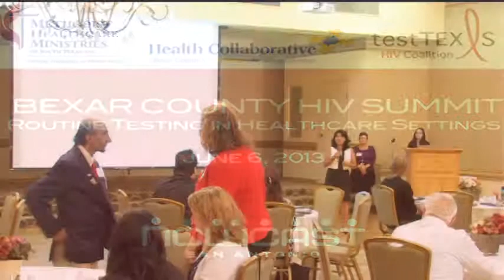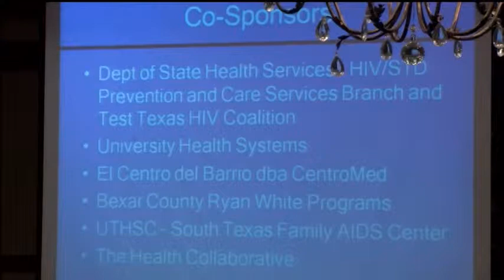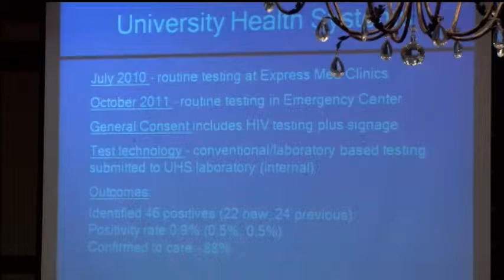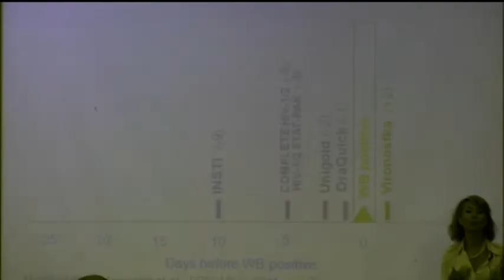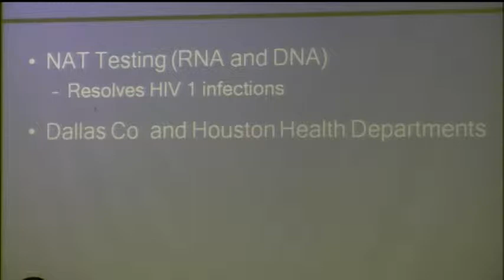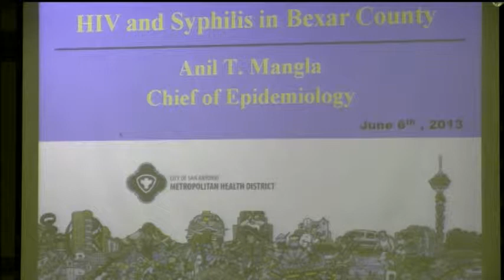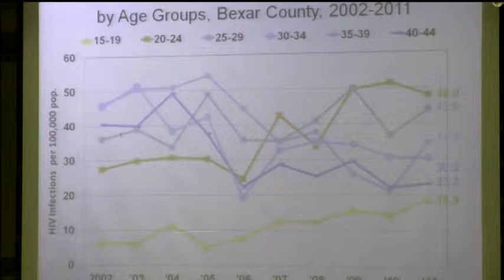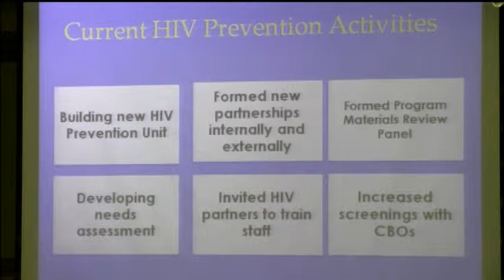Bexar County HIV Summit June 6, 2013 Part 1 of 3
On Thursday, June 6, 2013, NOWCastSA webcast live from the Bright Shawl as the Bexar County Health Collaborative and the Test Texas HIV Coalition presented the Bexar County HIV Summit: Routine Testing in Healthcare Settings.

According to the web site, the purpose of the summit is to increase the awareness of healthcare providers regarding how HIV is affecting their community and to encourage the implementation of integrated, sustainable testing programs according to the CDC 2006 HIV testing recommendations.

Presentations focused on the shared experiences and lessons learned in primary care and emergency services settings including best practices, successful uses of electronic health records to evaluate programs, resources for HIV positive patients and other professional development activities.

 The Webcast schedule is as follows:

9-9:15 a.m. Welcome by Honorable Judge Nelson Wolff, Bexar County
9:15-10 a.m. Isabel Clark and Jenny McFarlane, Department of State Health Services
10:00-10:30 a.m. Dr. Anil Mangla, San Antonio Metropolitan Health Department
10:45-12 p.m. Dr. James L. Holly, Founder and CEO of Southeast Texas Medical Associates
2:45-3:45 p.m.  Panel Presentations (AARC, Metro Health DIS, Ryan White Program)
3:45-4 p.m.  Isabel Clark, Department of State Health Services, Next Steps, Application and Call to Action
4-4:30 p.m.  Elizabeth Lutz, The Health Collaborative, Evaluations and Close